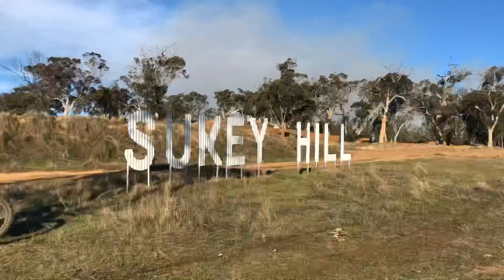Sukey hill cranbrook mx ride video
Jacob Jones rides a lap of the cranbrook motocross take at Sukey hill on his 2020 Honda crf250r.